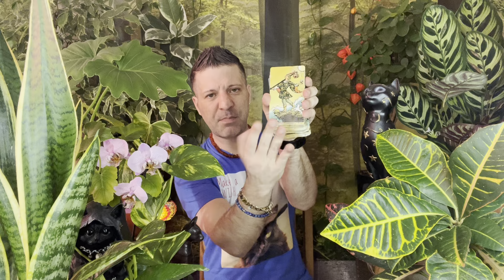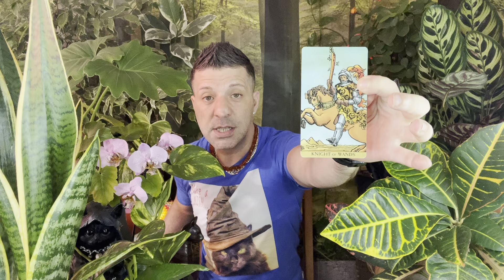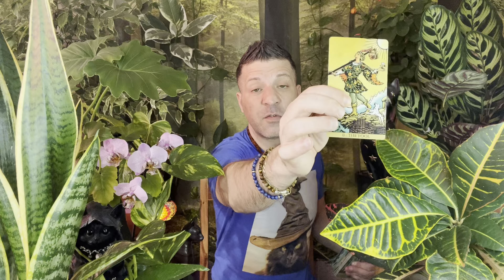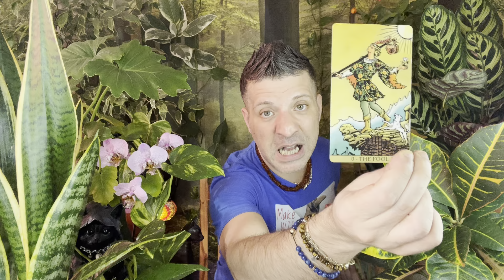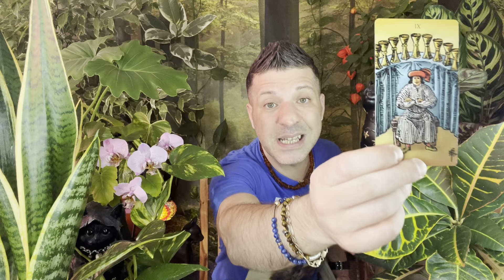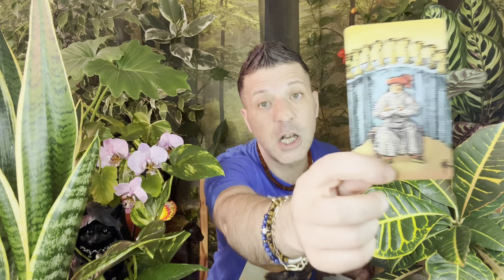PISCES - YOU'RE ABOUT TO OVERCOME ONE OF THE BIGGEST OBSTACLES - Horoscope Tarot 8 - 14 August 2022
Pisces, weekly horoscope, tarot reading 8 - 14 August 2022, by psychic, medium Sasha Bonasin. Spirituality, relationships, love, career, finances, nutrition, life coaching & spiritual guidance.

⭐️You Can Buy 'Make A Wish' T-Shirt Sasha is wearing